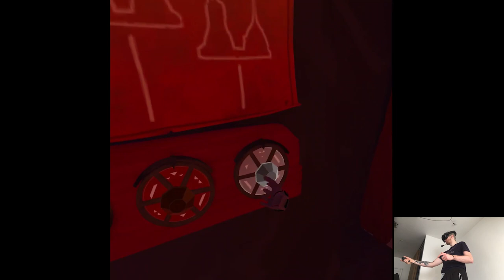INNER REALMS - Maskmaker | Part 7 Playthrough | Meta Quest Pro VR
Hi

Everything's well prepped for tomorrow just like I always do on Wednesdays, three new releases so that means I'm staying in the studio for the whole night, it's been a while like I don't remember what was the last time I couldn't come back home on Thursday, it seems like this year has been paced better compared to the previous ones though April so far is scheduled to be full of work both irl and with VR so, hopefully that just means things are boiling in the industry and we'll get some Showcase news at last.

Short PC specs:

i9-9900KS
RTX 2080ti
32GB RAM 3200MHz
2TB SAMSUNG 970 EVO PLUS M.2